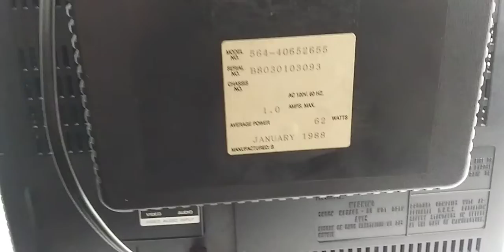Vintage 1980s Retro Gaming TV Sears Roebuck SR3000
Vintage 1988 Box TV Sears Roebuck Retro Gaming Television Model 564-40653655